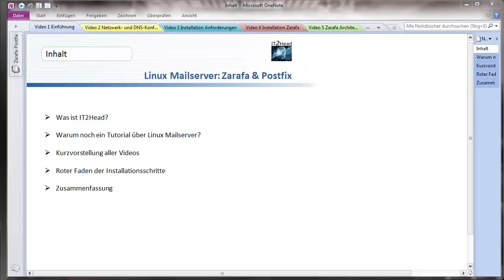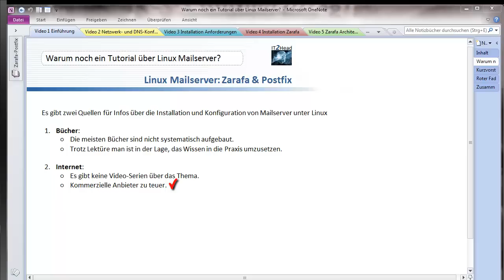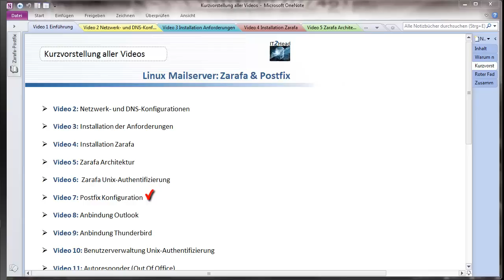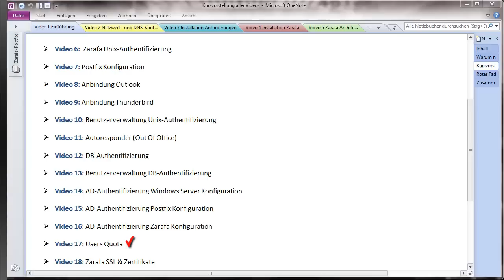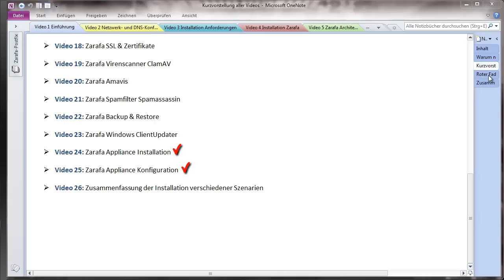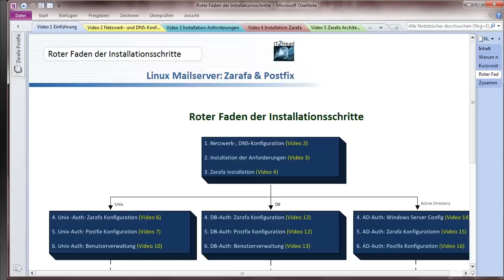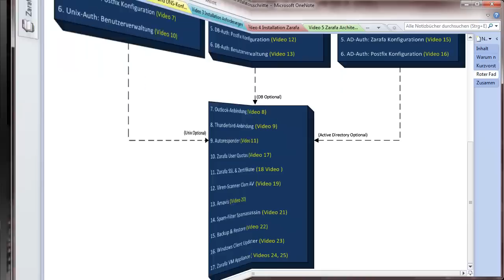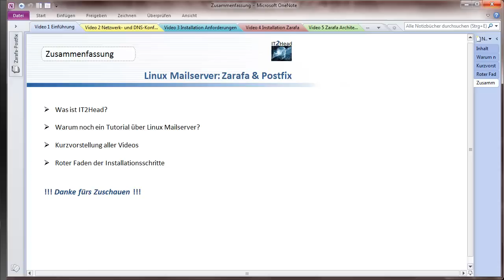How To Hack Zarafa Mail Server in German (1)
How To ethical Hack Zarafa Mail Server in German (1)